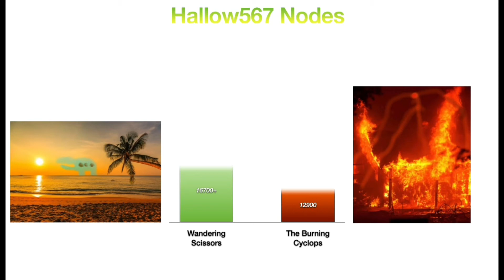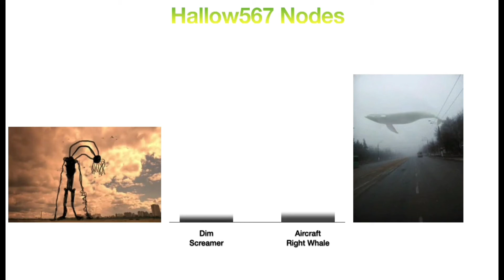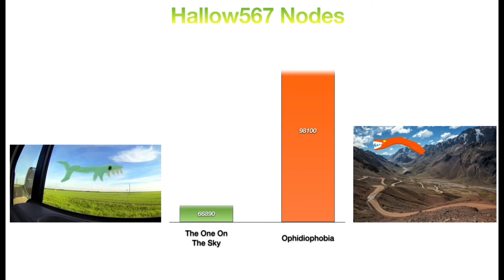Trevor Henderson Fan Made Giants Power Levels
This Spider🕷🕸 Will Be Under Your Bed 🛌 While You’re Sleeping 😴